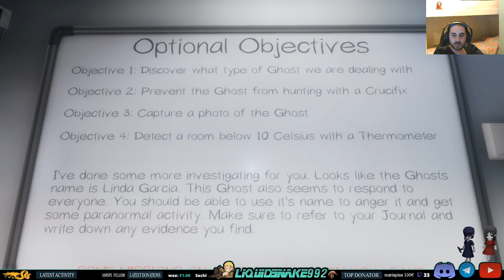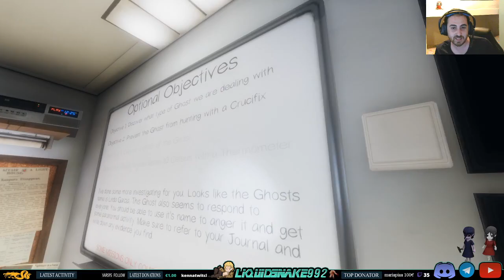Phasmophobia - Linda Garcia, la vecchia